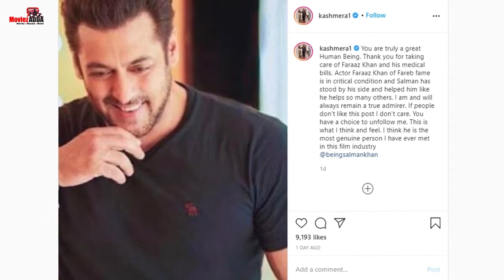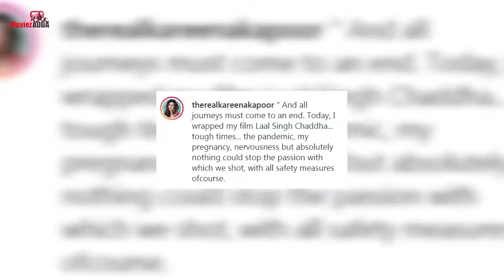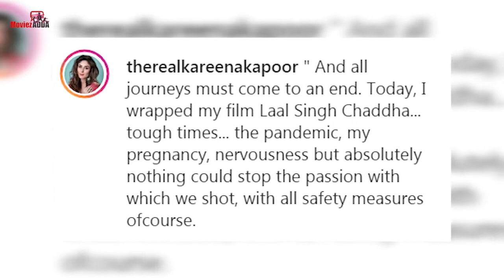फ़राज़ खान ने किया सलमान का शुक्रिया | लाल सिंह चड्ढा के सेट पर करीना कपूर हुवी इमोशनल